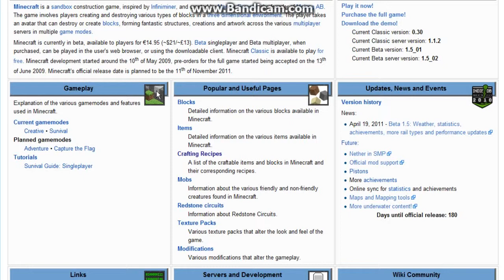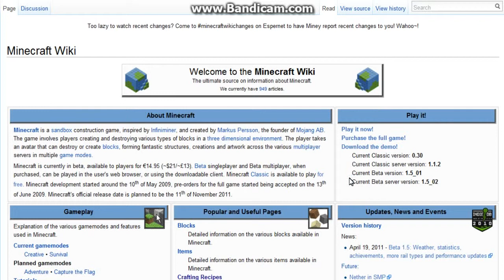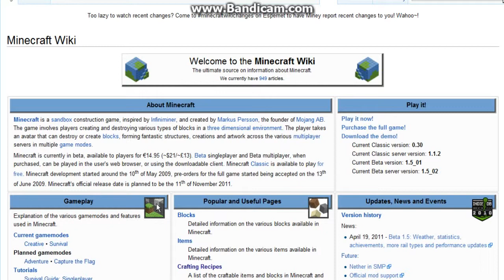what is minecraft? The Answer